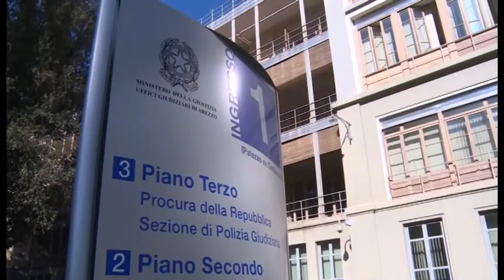Schiaffi e minacce agli anziani: avviso di chiusura indagini per sette operatori